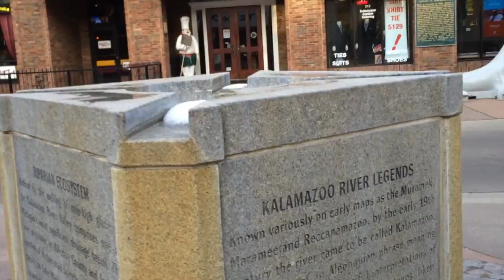The Name Of The Divine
Noah Mishkind: Language of Colonialism/Imperialism Final Project
Audience Instructions:

Watch the video once without sound. Pay attention to any reactions you may have. After viewing, please answer the following questions:

-Which images stuck out to you? Which do you remember most clearly?
-Please describe your emotional reaction to the video in three words.
-What would the video sound like if you had kept the sound on?

Next, watch the video a second time with the sound on, preferably with headphones. Then, please answer the first two questions once again.

 This video is a representation of my inner experience during my time at K college. It is a translation of emotion and geo-specific experience into the language of film. The first section of the video evokes a feeling of obsession, a dark tunnel that is consuming and insidious. Despite this, the soundtrack holds a powerful love for the world that permeates even this dark footage. This darkness is broken by the water fountain, which represents knowledge. This middle section has no music in the background, and the voices that can be heard are remnants of the dark “tunnel” period, but also of experiences from years past. The camcorder through the blinds represents a period of waking up, yet later it appears that I am still asleep, with the voices representing insanity and/or dreams. Finally, the chanting comes back to close out with a shot of my feet–signifying the path ahead. The chant translates to:

Oh mind (mana), my dear friend,
Always chant (bhaja) the name of the Divine,
Always repeat (japa) God’s Name

 Video arts possess a powerful ability to evoke emotions that can often be quite close to the artists’ intention, which is what this video is designed to do. The process of creating this film took many turns, starting out with a vision that was entirely different from the final product. This is not upsetting to me, as I often find that my art (in any medium) is always the most successful when it veers away from my original, conscious intention. Despite my semiconscious process, the finished project has actually provided a beautiful form of reflection for me, one that I have never experienced before. The emotional reality that this short film represents is so closely tied to the emotional reaction that I get while watching it, that it almost feels like a direct documentary of my life over the last few months. This is somewhat painful, but also constructive as I move forward with some big decisions around where my path will lead me next.